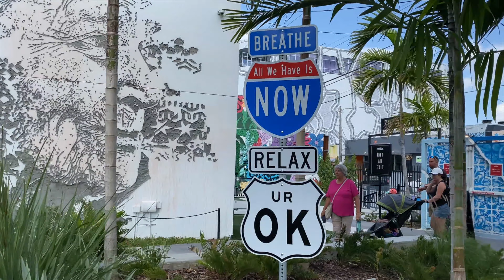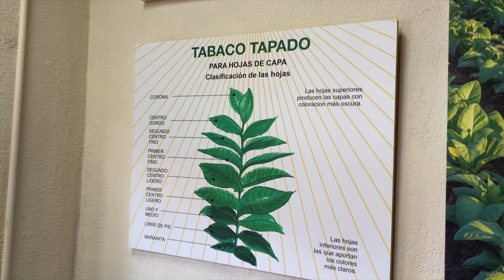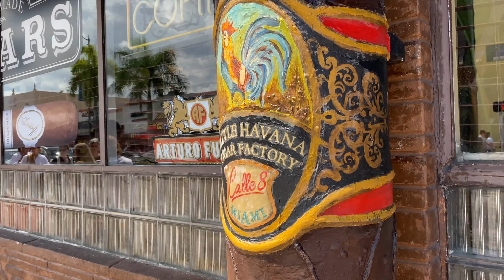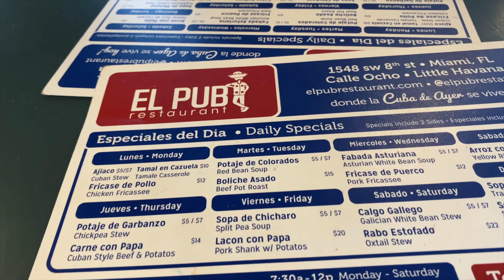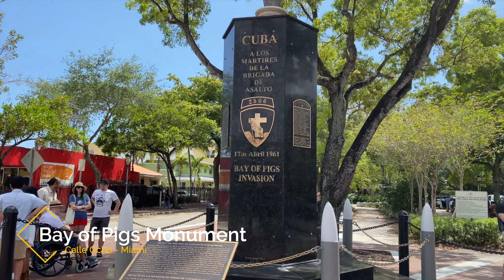Een Onvergetelijke Dag in Miami: Zon, Fun & Avontuur!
Vandaag nemen we jullie mee op een super leuke dag in Miami. We hebben de beste bezienswaardigheden bezocht, waaronder Wynwood, Little Havana en Miami Beach.

We begonnen onze dag in Wynwood, een hippe buurt vol met kleurrijke street art en trendy restaurants. We hebben een wandeling gemaakt door de straten en hebben alle prachtige kunstwerken bewonderd. Ook hebben we een aantal foto's gemaakt voor onze Instagram feed, want deze plek is echt Instagram-waardig!

Daarna zijn we naar Little Havana gegaan, een Cubaanse wijk vol met heerlijk eten en levendige muziek. We hebben kunnen zien hoe ze sigaren maken en hebben genoten van een traditionele Cubaanse maaltijd.

Ten slotte hebben we onze dag afgesloten op Miami Beach, waar we hebben genoten van het zand, de zee en de zon. Miami Beach is echt de perfecte plek om tot rust te komen en te genieten van de prachtige omgeving.

Het was een super leuke aar warme dag in Miami, vol met avontuur en plezier.